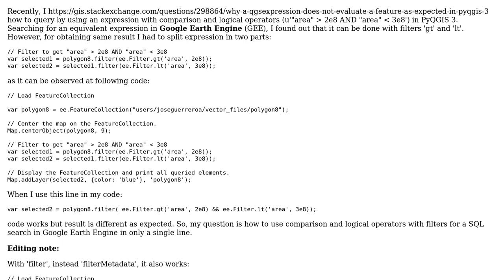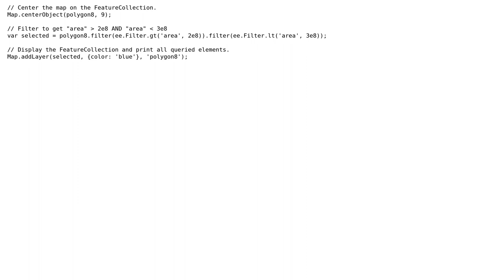How to use comparison and logical operators with filters for a SQL search in Google Earth Engine...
GIS: How to use comparison and logical operators with filters for a SQL search in Google Earth Engine in a single line?

With thanks & praise to God, and with thanks to the many people who have made this project possible! You are responsible for your own actions.